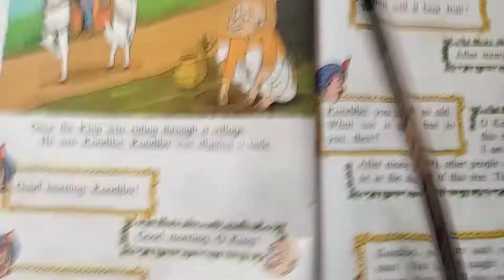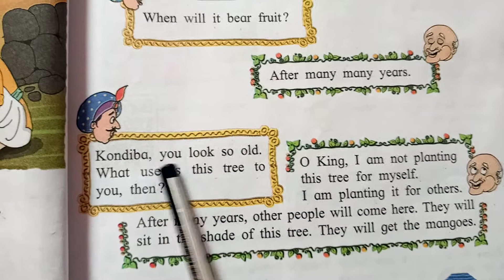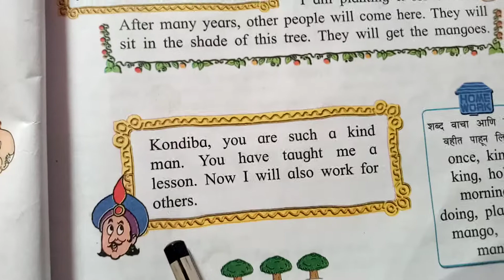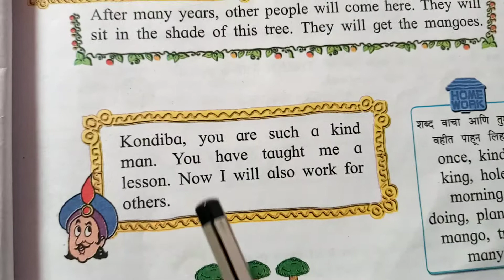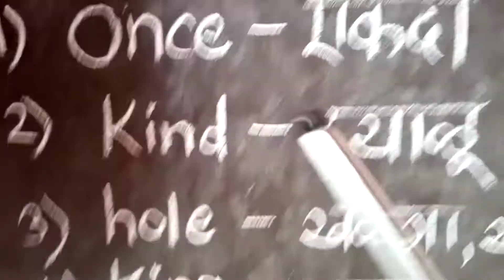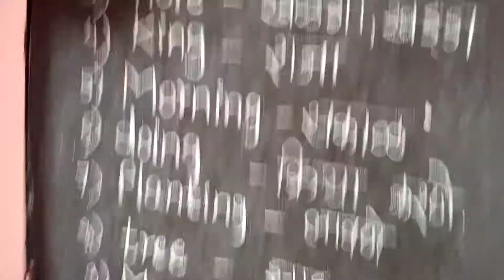Std - 3rd English : Kind Kondiba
In this  vedio we discuss about the Story.Our content  consists  of  the Class 3 syllabus and helps explain the chapter in detail  with difficult  word meaning in marathi. This makes the  learning  very  easy.